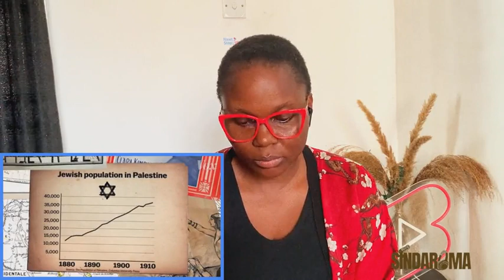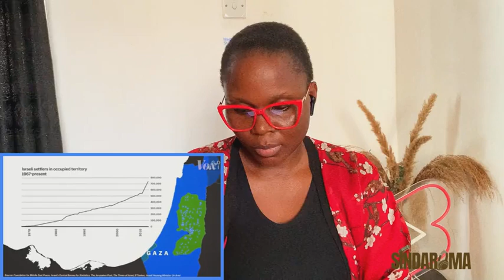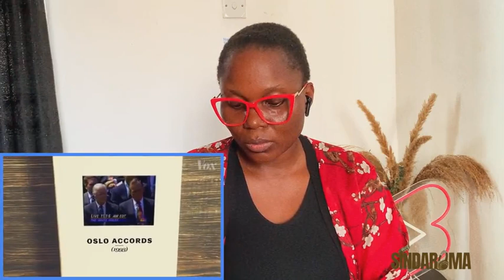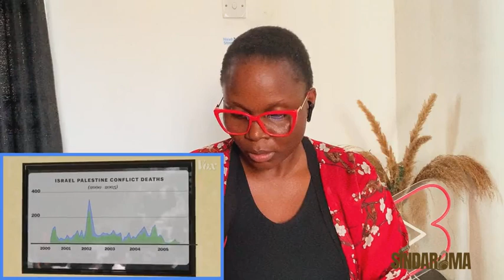The Origin Of Israel-Palestine Conflict: How This Has Been Affecting Lives Before and Even Today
♛ Hello Sindafam,
The Israel-Palestine Conflict: How This Has Been Affecting Lives Before and Even Today

Tags ☟